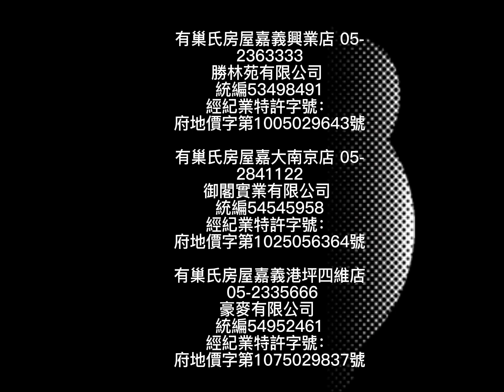優質房仲｜天天看房｜有巢氏房屋｜嘉義房仲｜線上看屋｜線上賞屋｜線上看房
天天看房｜有巢氏房屋｜房屋買賣｜土地買賣｜嘉義房仲
✅ 總價 ✅ 平均單價 ✅ 權狀坪數
👉 (上架中、歡迎來電洽詢)

🏡 🏡VR實境網址｜線上看屋｜線上賞屋｜線上看房
✅ VR實境網址